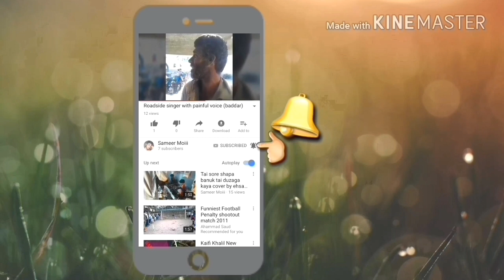My 1st vlog in youtube/first time Jam kamal khan saab visit in ormara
Hi guy's I'm sameer baloch this is my first vlog in youtube. . . . . . . . . .
. .vist of jam kamal khan saab in ormara.

Facebook. . sameer moiii